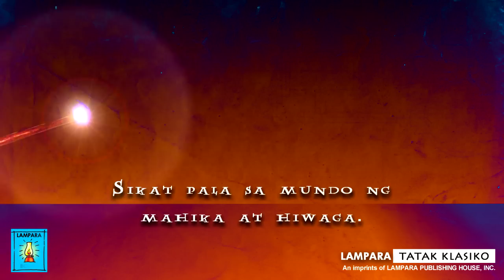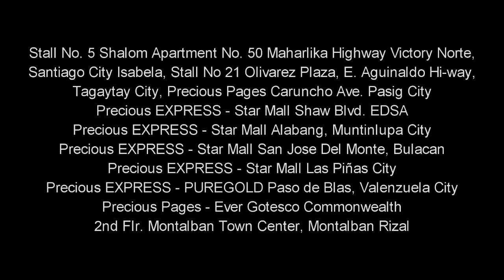Harry Potter and the Sorcerer's Stone -THE FILIPINO EDITION